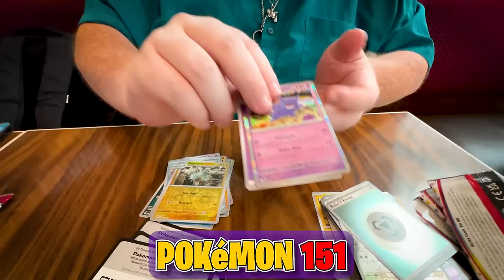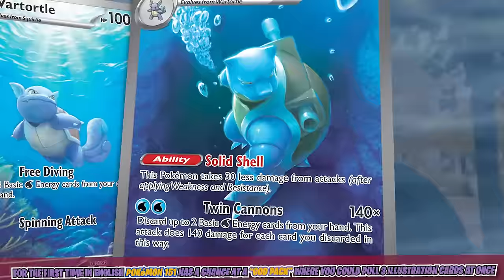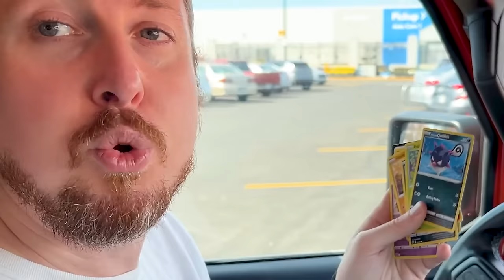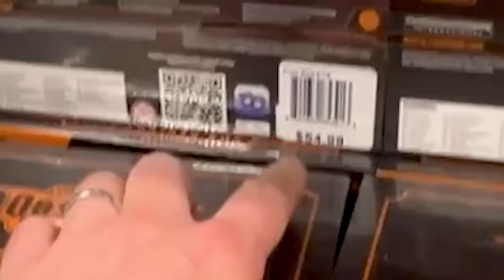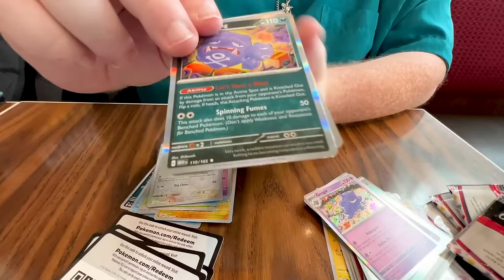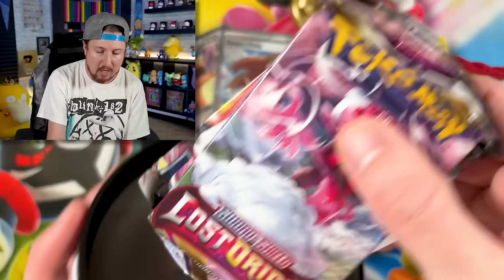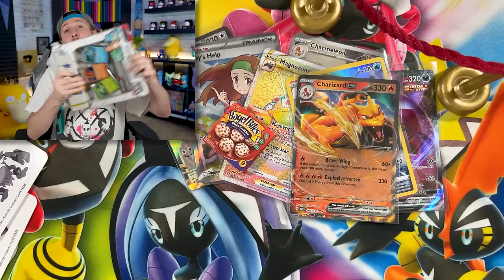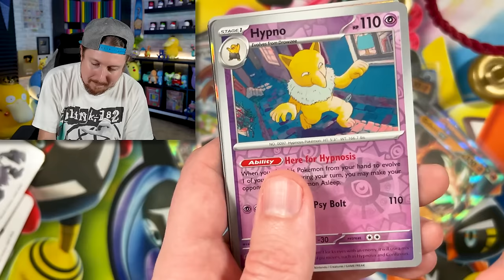I Buy EVERYTHING...NEW Pokemon Cards Set SHOPPING SPREE!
I went on a shopping spree buying one of everything from Pokemon 151 at the store! My friends join us for today's Pokemon card opening as we drive around to see how hard it is to find every pack from the new Pokemon cards set. Which Pokemon 151 collection box will be super lucky with ultra rares or a special illustration Charizard ex?

Fan Mail Box:
RealBreakingNate
USA
(Please Note I currently DO NOT do trades through the mail. It does take me awhile to go through mail due to the volume. Trying my best, I appreciate your patience. If you would like a signed card please also include a self addressed stamped envelope, thank you.)